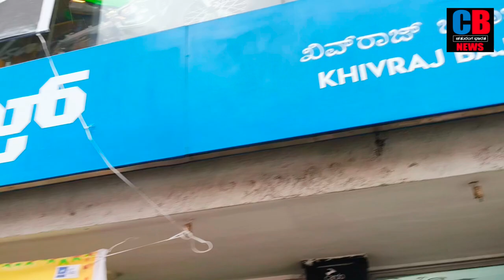CBNEWS BENGALURU 05/10/2024 KHIVRAJ BAJAJ WITH OUTSTANDING FESTIVAL OFFERS KASTURBA ROAD .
CBNEWS ಬೆಂಗಳೂರು 05/10/2024 ಅತ್ಯುತ್ತಮ ಹಬ್ಬದ ಕೊಡುಗೆಗಳೊಂದಿಗೆ ಖಿವ್ರಾಜ್ ಬಜಾಜ್ ಕಸ್ತೂರ್ಬಾ ರಸ್ತೆ